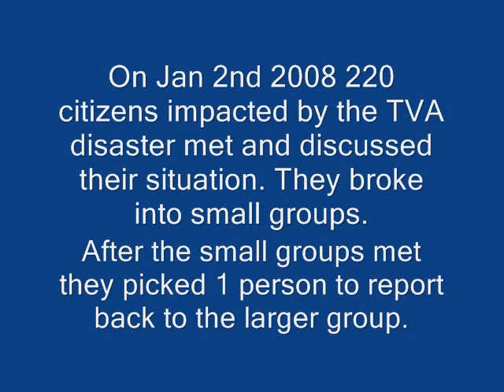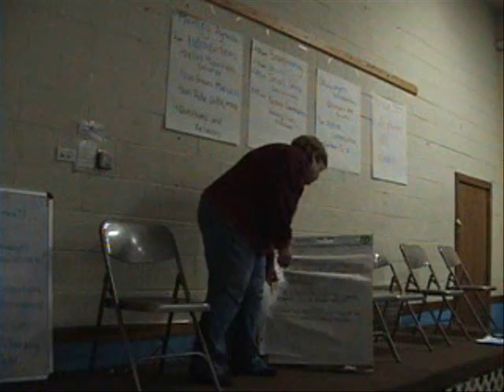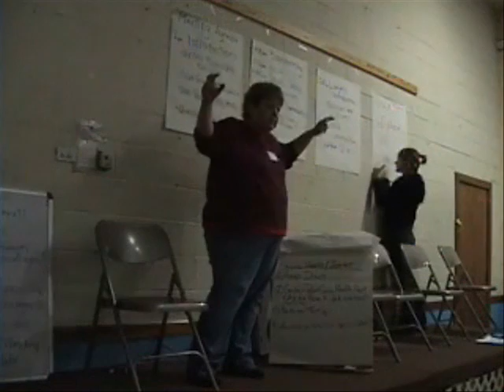TVA Coal Ash Disaster 1st Community Meeting Penny Dodson #2 reportback 1-3-09 Part 1 of 2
On Jan 3, 2009 220 residents impacted by the TVA Coal Ash Disaster sat down and spoke to one another about the disaster for the first time as a group at a community meeting organized by United Mountain Defense and local Roane County residents.
We have internships!

They broke into small groups and picked one person to do a report back after they all had spoken. This is the second half of the 3rd reportback